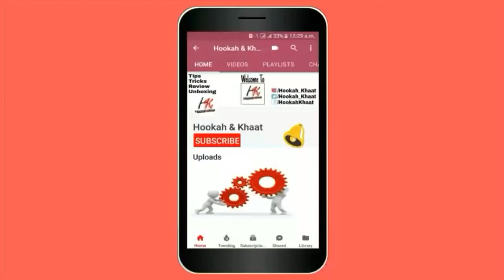How to get 4000 hours watch time and 1000 subscribers quickly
how to get 4000 hours watch time on youtube channel quickly
New monetization policy of youtube 2018, new youtube update, how to get subscribers 1000 subscribers, new creators

YouTube courted some controversy yesterday with the announcement of a revision to its partner program. Content creators will no longer be able to profit of their videos until their channels hit 10,000 total views. Although this threshold may sound steep for YouTubers with small followings, one statistically minded Let’s Player told Polygon that the actual impact will be minimal at best.

Steve “Morjax” Sylvestre runs a gaming-focused YouTube channel, which features playthroughs and explainers on a regular basis. He’s got about 3,000 subscribers; that’s way below the likes of Slowbeef or PewDiePie. From a certain perspective, this may put Morjax into the “small content creators” camp.

But beyond just making videos, Morjax also has a thing for looking into the data behind the Let’s Play and greater YouTube communities, and a recent post to his Medium site gives insight into how many creators really stand to take a hit from the new partner program policy.